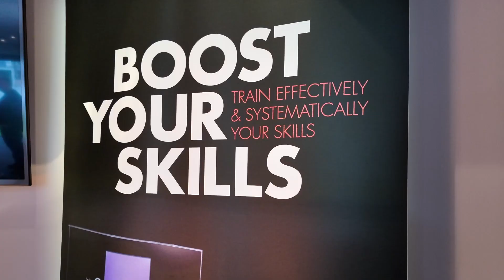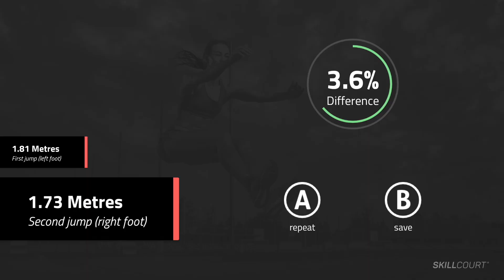SKILLCOURT® - One Device, Many Possibilities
SKILLCOURT® is the only diagnostic and training device that precisely captures human movement in space using state-of-the-art LIDAR technology and a 3D depth camera, and tests and trains visual, cognitive, and motor skills through targeted exercises.

. Screening & training on one device
. Space-saving & flexible in use
. Developed from scientific research